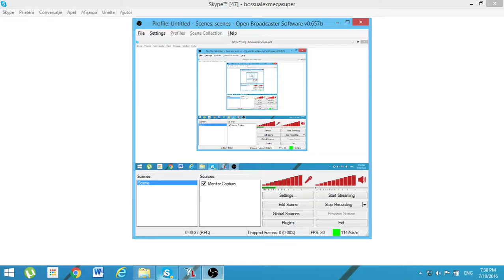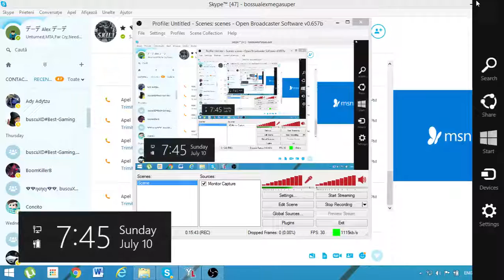Youtubers live Ep 3